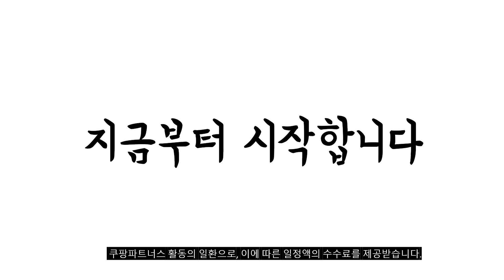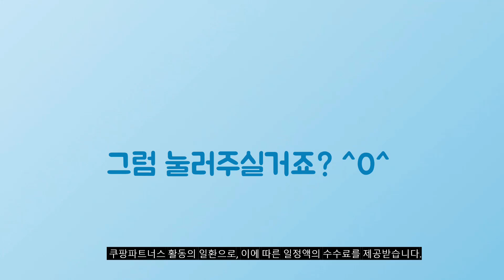2024년 가성비대박 린넨셔츠 추천순위 TOP10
❤️❤️❤️ 린넨셔츠 구매 가격 평점 리뷰 정리해 봤어요! ❤️❤️❤️

[00:06]
10위. 더맨쉽 시원한 린넨 차이나카라 7부셔츠 SBTST12003 [24,800원]

[00:11]
9위. 해리슨 남성용 링클프리 베이직 셔츠 597 JIM1144 [21,800원]

[00:17]
8위. 네모엔룩 여성용 플렉스린넨 여름 린넨100% 셔츠 카라 [27,900원]

[00:22]
7위. 머시따 남성용 데일리 위켄드 오버핏 린넨 셔츠 [23,900원]

[00:28]
6위. 놈시크 남자 반팔셔츠 링클프리 스판 캐주얼 와이셔츠 [20,700원]

[00:33]
5위. 놈시크 남자 반팔셔츠 링클프리 스판 캐주얼 와이셔츠 [21,700원]

[00:39]
4위. 후앙스 데일리 베이직컬러 린넨 반팔셔츠 CJST-2151 [23,800원]

[00:44]
3위. 스타일 거즈 롤업 셔츠 여름셔츠 롱셔츠 빅사이즈 [19,620원]

[00:50]
2위. 오마보이 남성용 색감 고운 린넨 긴팔셔츠 [27,800원]

[00:55]
1위. 팀스핏 남성용 오버핏 여름 쿨 린넨 빅사이즈 [26,900원]